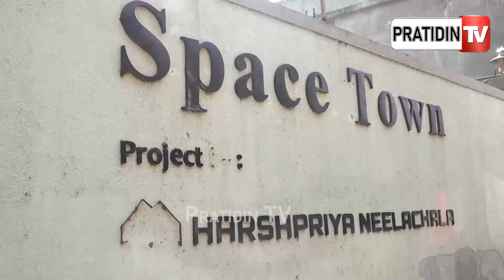ପୋଲିସ୍ କୁ ଶାନ୍ତିରେ ଶୁଏଇ ଦେଉନାହାନ୍ତି ଆପାର୍ଟମେଣ୍ଟ ଲୁଟେରା | BBSR Series Space Town apartment loot case